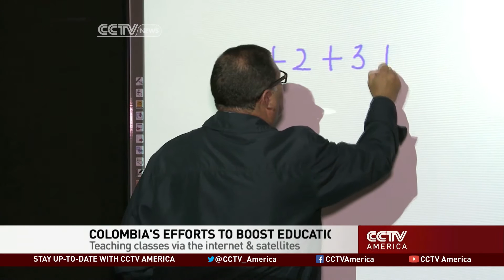Colombia Uses Technology to Boost Education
In Colombia, educators are trying to use technology to reach the millions living in remote areas.
People far from cities don't have access -- which a major problem in the education system.
Michelle Begue has this story from Bogota.